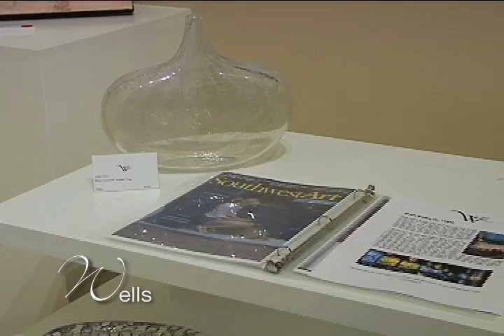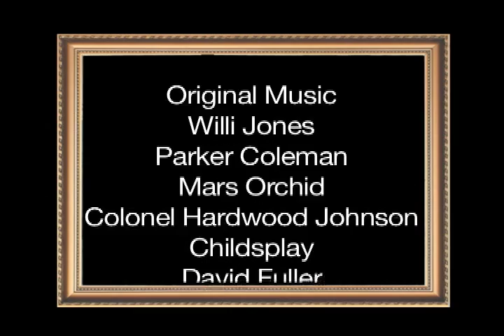Art Walking ~ The TV Show Episode 2 / Pt. 3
Show Hostess Mariah Sweezey & her guest, spoken word artist Marcus Amaker, conclude their "Art Walking" for the week with five more gallery stops.